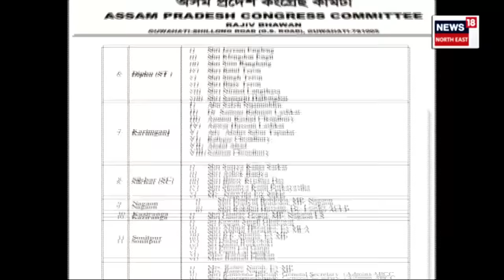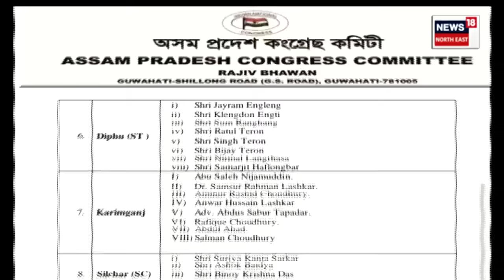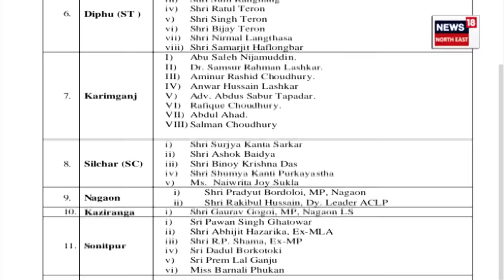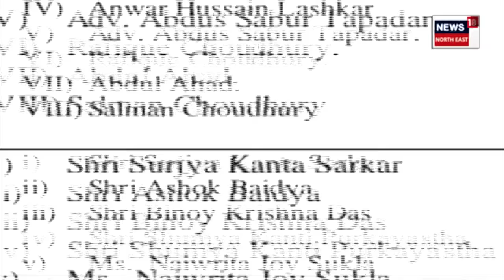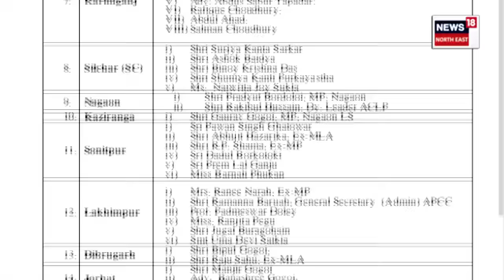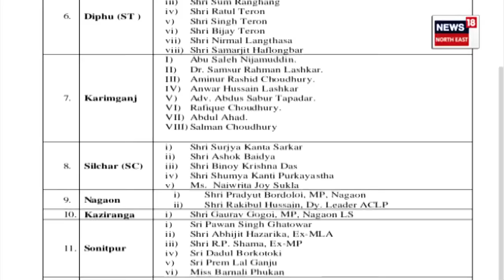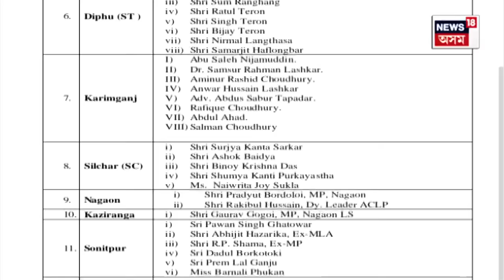Congress Party List for Lok Sabha Election | I.N.D.I.A. ধোঁৱাচাঙত, অসম কংগ্ৰেছৰ প্ৰাৰ্থী তালিকা N18V